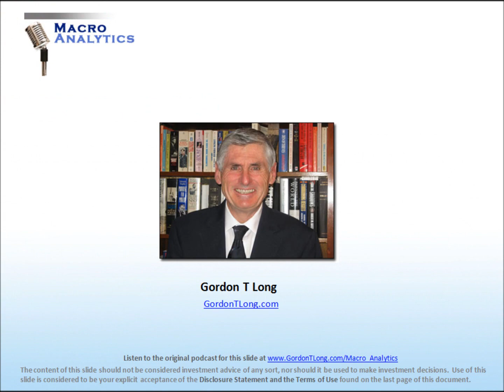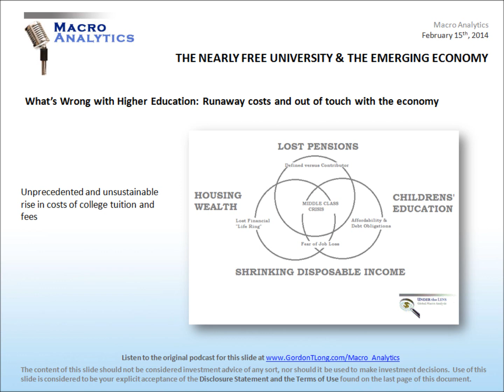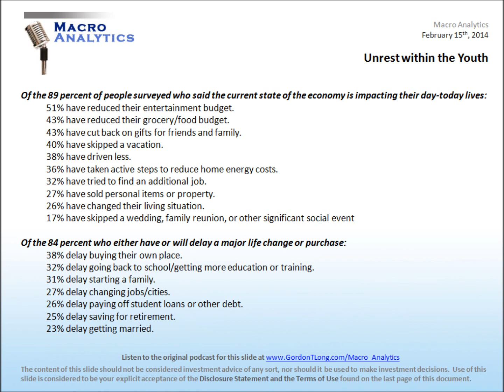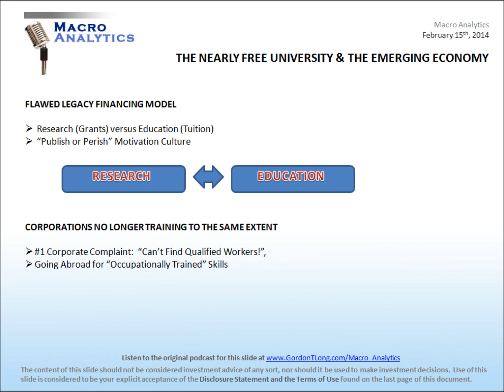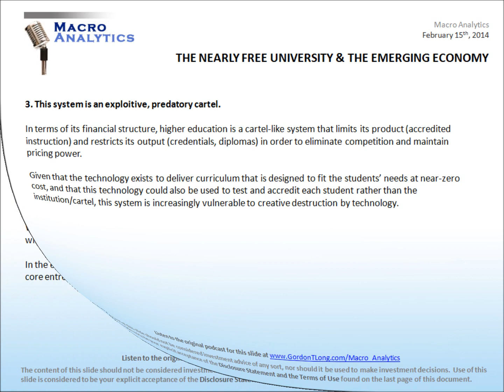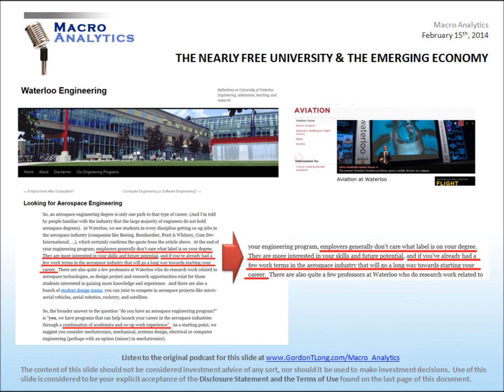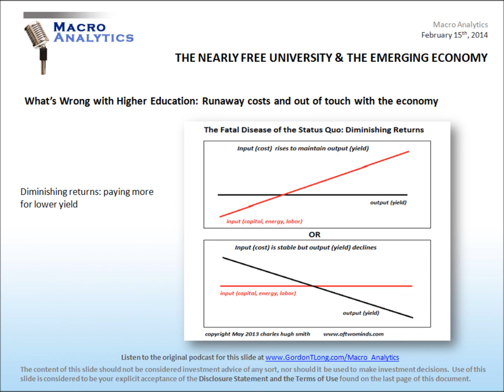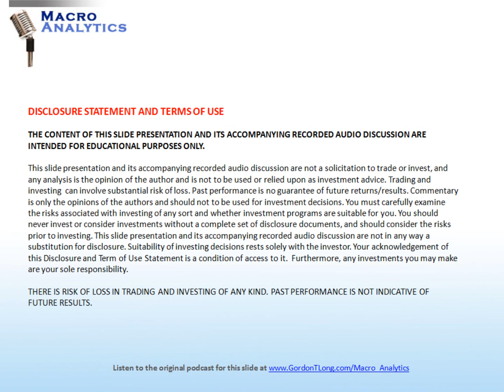02 15 14 - Macro Analytics - EDUCATION: The USA's Problem & Its Solution w/ Charles Hugh Smith